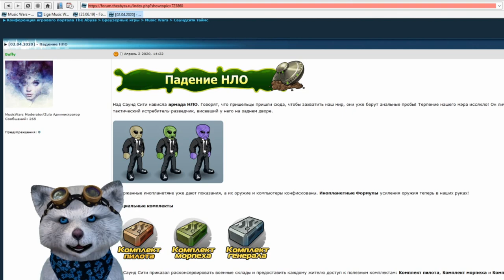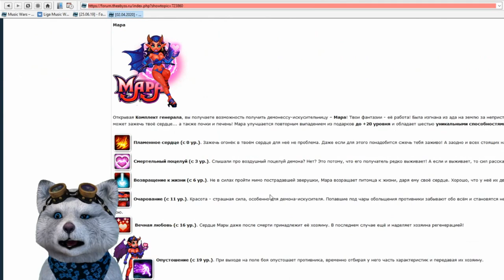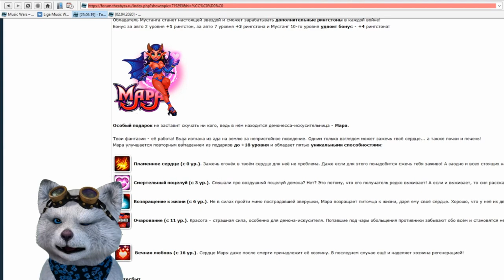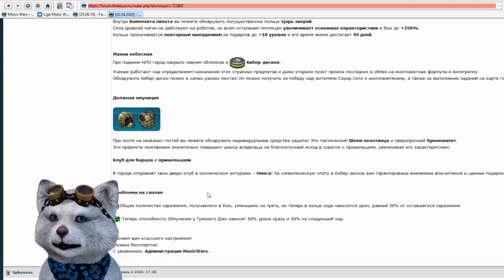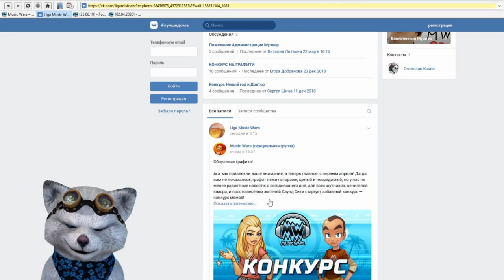Обновление Music Wars - Инопланетное Вторжение - Обзор Обновления Мьюзик Варс